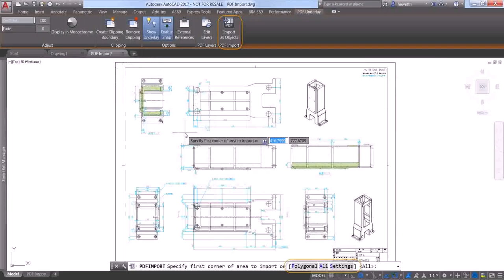House Plans Autocad Dwg (see description)